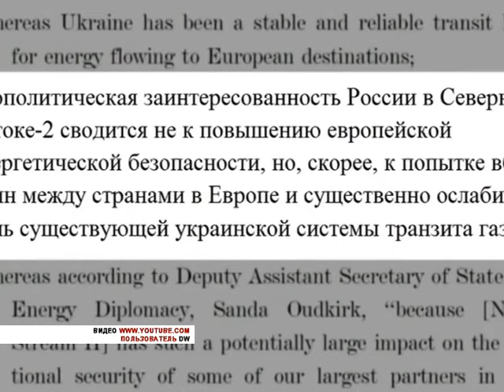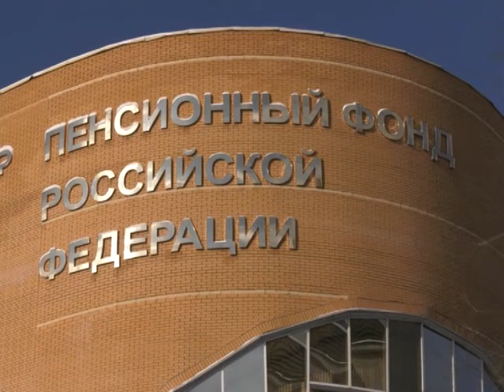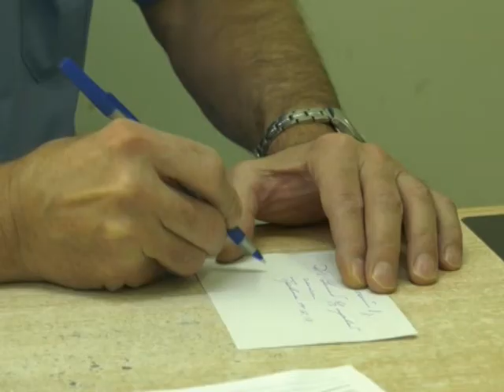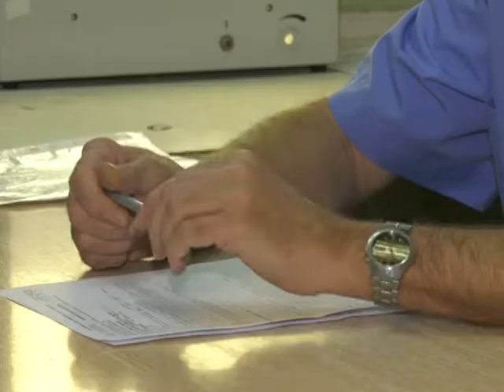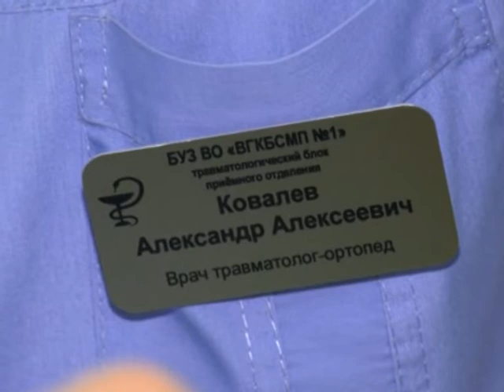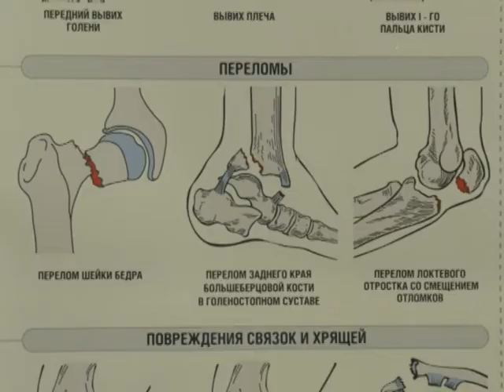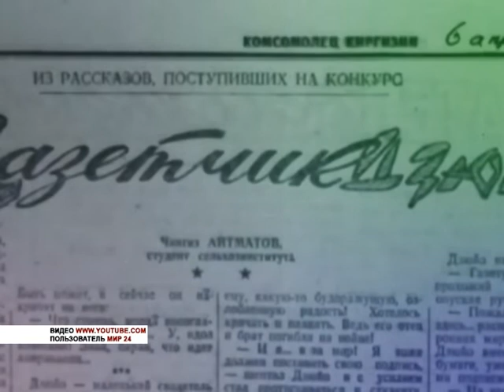ВОРОНЕЖ: СОБЫТИЯ. ФАКТЫ. Выпуск от 13.12.2018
05:28 Поскользнулся, упал, очнулся - гипс! В регионе открыли счет первым пострадавшим из-за гололеда

09:33 Служил на Кавказе. Боролся с экстремизмом. Воронежской Росгвардии назначили нового начальника

11:06 Незадолго до Нового года в Кантемировский район прибыли более полусотни благородных оленей

12:59 «И дольше века длится день!» В Воронеже отметили 90-летие со дня рождения Чингиза Айтматова